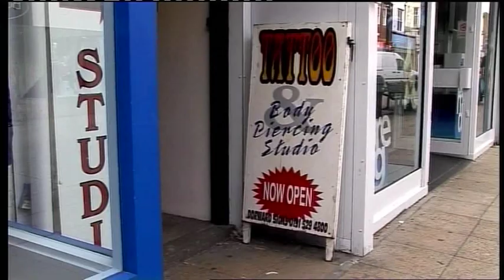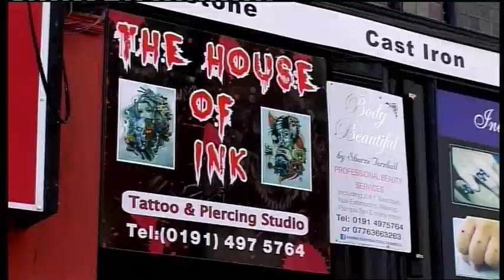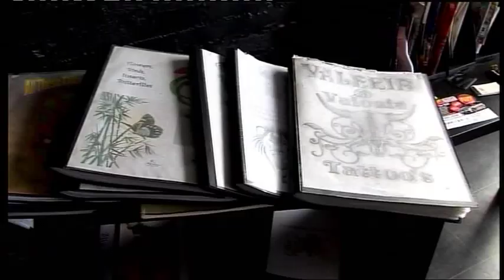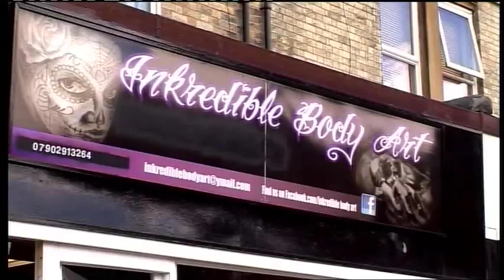South Shields Tattoo's 'DESIGNS FOR LIFE' doc.film (Alikivi 12mins. 2013).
‘Designs for Life’ is a documentary about the growing demand of tattoo’s, and showing that women are increasingly becoming part of the tribe.
Not long ago tattoo’s weren’t as fashionable as they are today,  but now it isn’t possible to go into a shop, take a bus, or visit a cafe  without seeing some kinds of patterns inked on skin. And these tattoo’s are there for a lifetime.

‘Designs for Life’ was made in South Shields, in the North East of England.